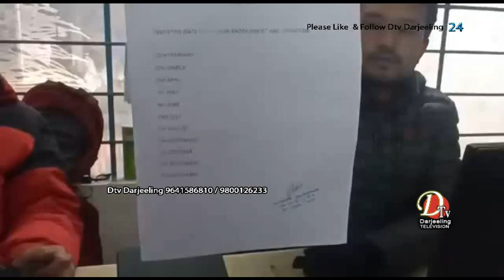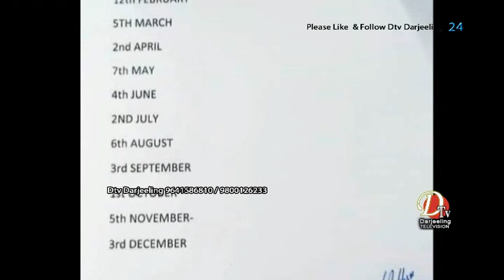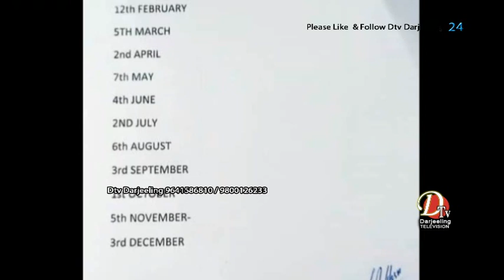Darjeeling News@ अब घूम डाकघरमा आधार कार्ड खिचिने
अब घूम डाकघरमा आधार कार्ड खिचिने